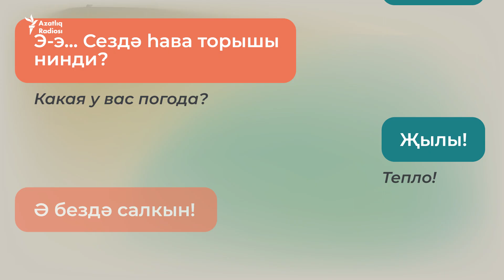Погода на татарском – учим татарский с нуля (татарский для начинающих)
Новый видеоурок татарского расскажет вам о том, как поговорить на татарском о погоде и сделать полезные прилагательные из существительных.

Изучаем татарский язык! Проект "Әйдә!Online" радио Азатлык предлагает вашему вниманию видеоуроки татарского языка с нуля.

Курсы татарского, адаптированные тексты, видео, аудио и многое другое на нашем сайте